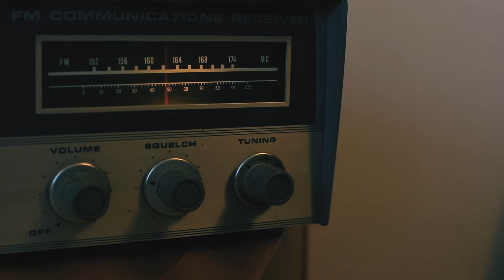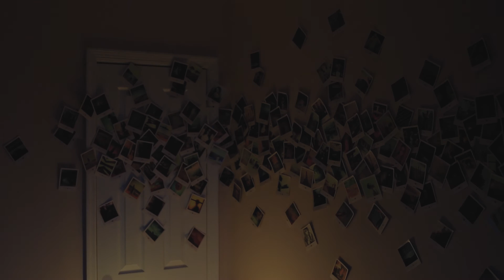SUBMARINE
[Water changes its shape to fill the shape of its container]

Thanks to Vince and Karan.